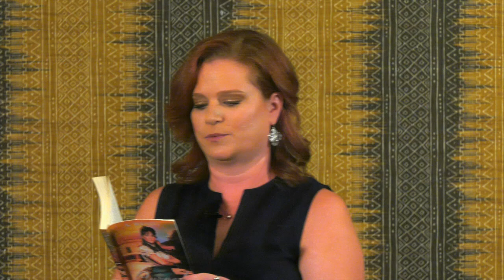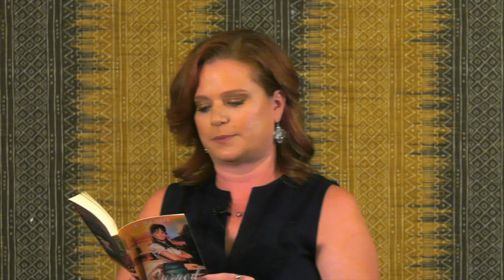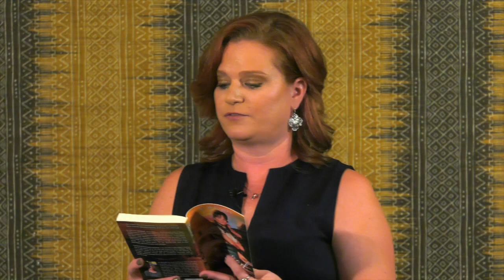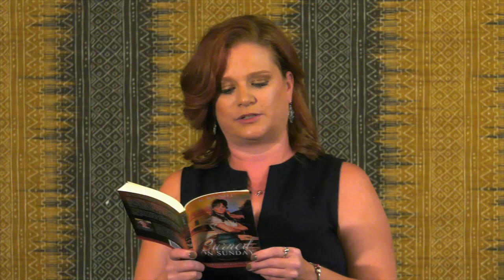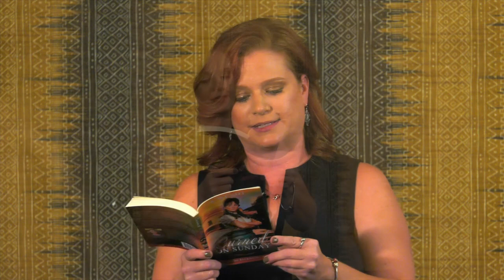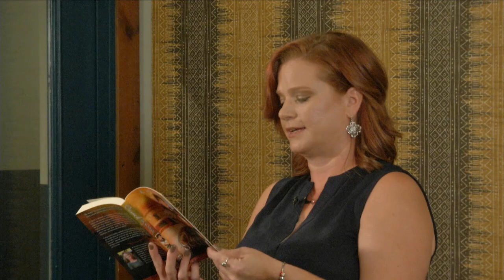Burned on Sunday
Author K Wendt reads the opening chapter of her western romance novel for an audience at Austin Liti Limits.